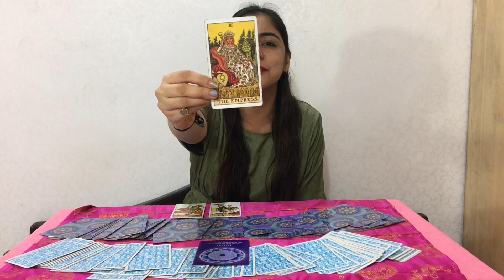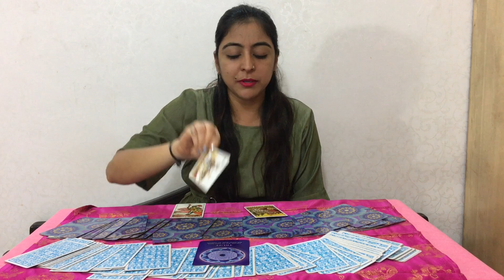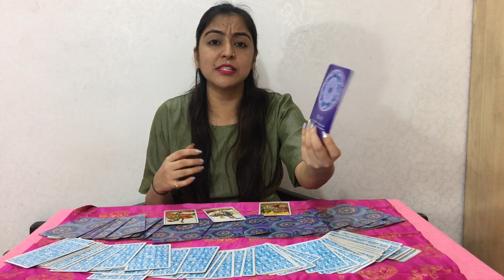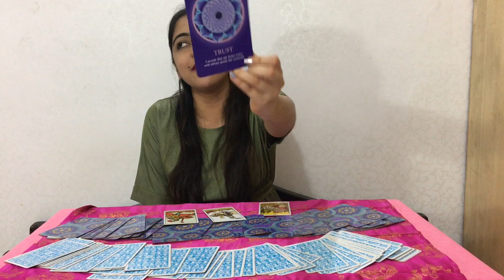वृषभ राशि( Vrishabh Rashi )| TAURUS | Rashifal Predictions for December 2019 - Rinky Punjabi